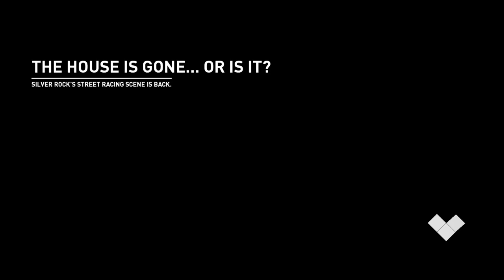Need for Speed™ Payback_20211009172150